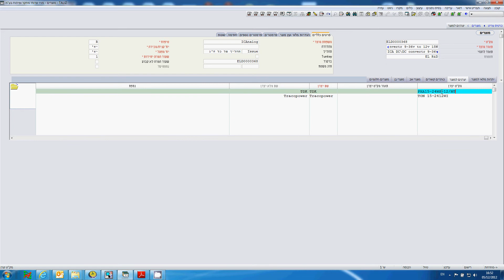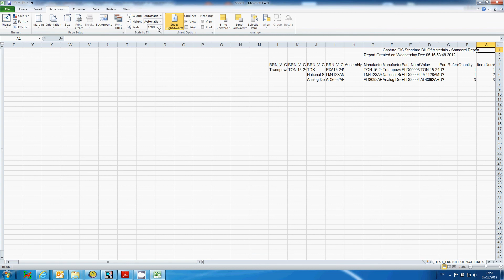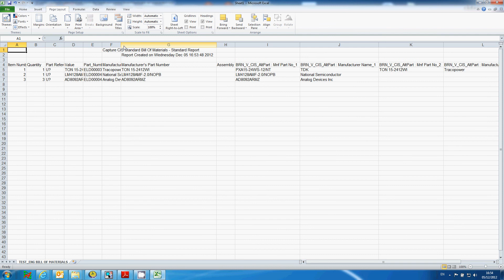OrCAD Capture CIS and Priority ERP integration